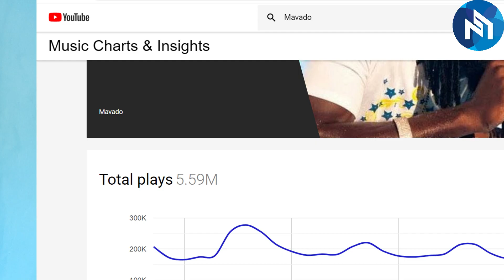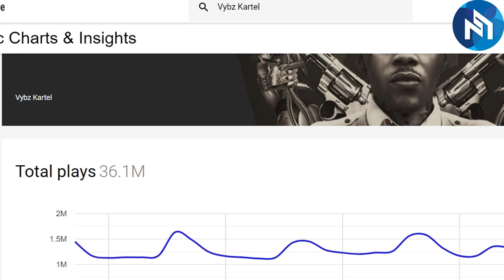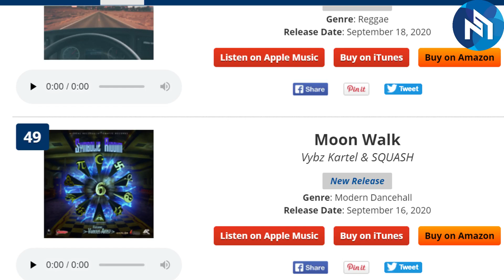Is Mavado Buying Views Now Big Time ?😲